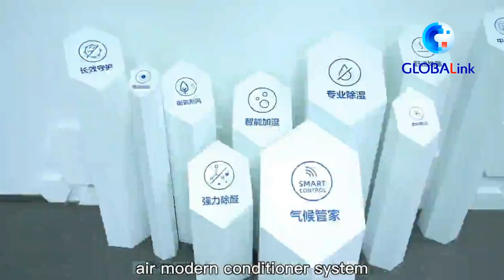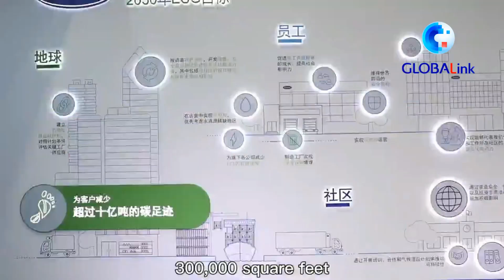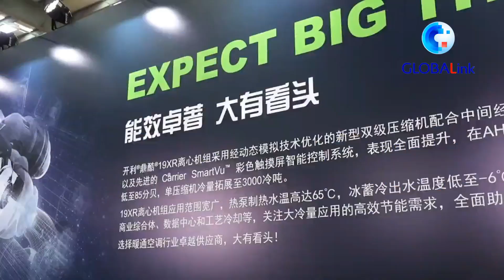GLOBALink | Exploring the history, future of air conditioners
How much do you know about the history of air conditioners, and what role will it play as we strive for  a greener planet? Join us at the air conditioning museum in Shanghai, China